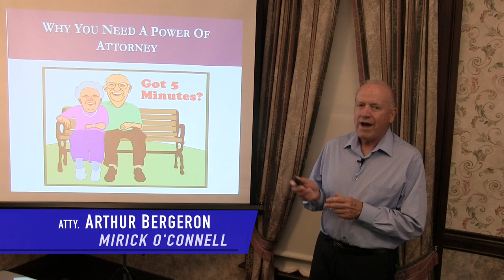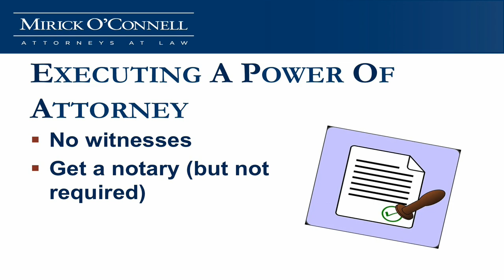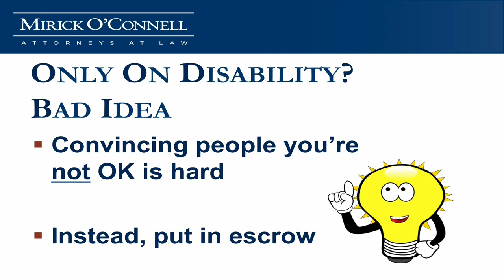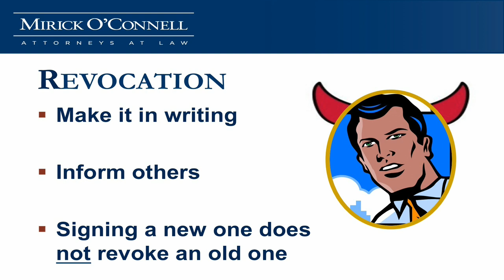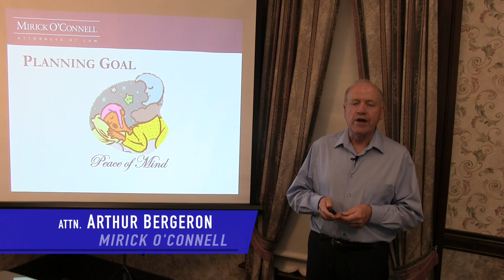Why You Need A Power Of Attorney